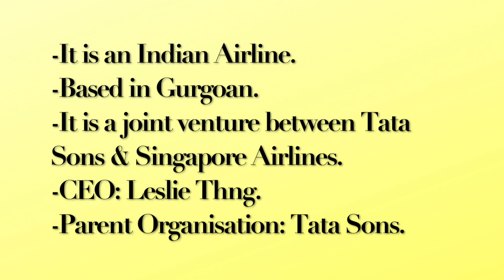ELIGIBILITY CRITERIA FOR VISTARA|| CABIN CREW JOB|| CABIN CREW INTERVIEW|| NIRUPAMA KUKRETI